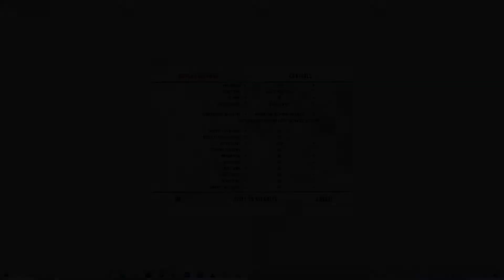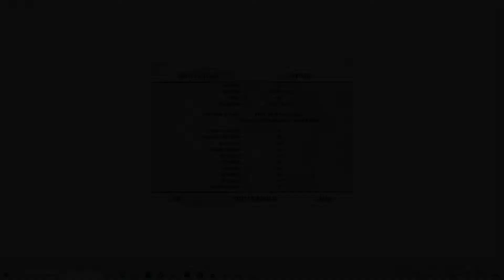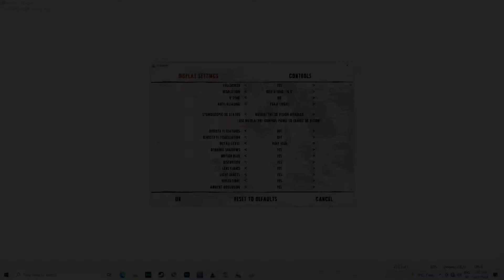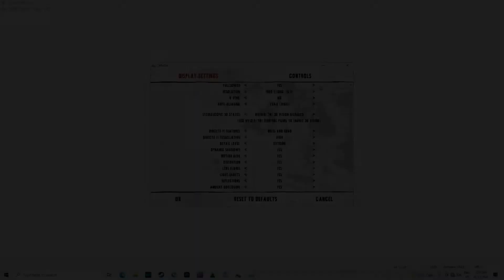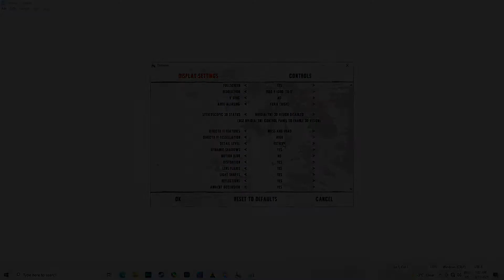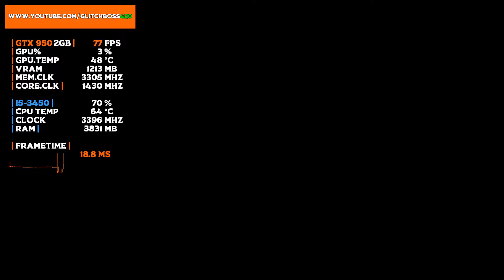Batman: Arkham City | GTX 950 2GB + i5-3450 + 8GB RAM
Batman: Arkham City Tested with the GTX 950 2GB + i5-3450 @ 1080p Low/Medium/High/Ultra Settings.

Low Settings: 0:00
Medium Settings: 3:28
High Settings: 8:18
Very-High Settings: 12:28
Extreme Settings: 16:56

PC SPECS:

CPU: i5-3450 Quad-Core @ 3.10GHz 6MB Cache
Motherboard: Dell Vostro
Video Card: ASUS GeForce GTX 950 2GB GDDR5
RAM: 8GB DDR3 1600 MHz (1*4GB x 2*2GB)
Hard Drive: WD 500GB HDD 7200rpm
PSU: Cool Master Extreme 2 | 625w